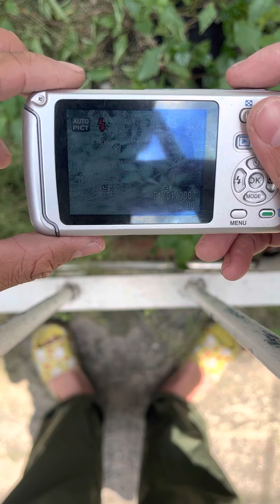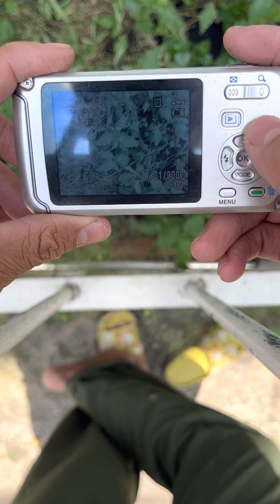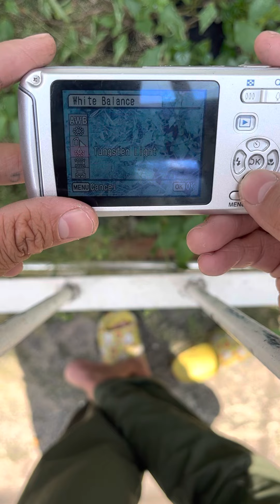Hướng dẫn sử dụng máy Pentax optio w30